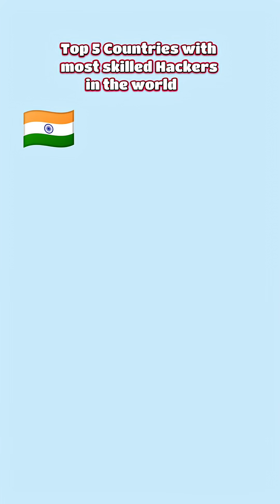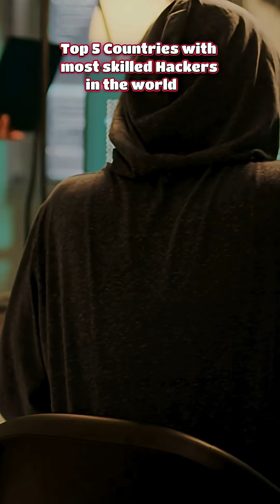✅ Top 5 Countries With the Best Hackers in the World (2025)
Ever wondered which countries have the most skilled and powerful hackers in the world?
This short ranks the Top 5 hacker nations known for cyber warfare, ethical hacking, ransomware groups, and advanced cybersecurity programs.
From Germany to the United States, these countries dominate the digital battlefield.

✅ Skills in ethical hacking
✅ Cyber espionage & cyber warfare
✅ Bug bounty hunters
✅ Ransomware groups
✅ Government-backed cyber operations

This video is for educational and cybersecurity awareness only.
We do not encourage hacking, illegal activities, or cybercrime.
Always use your skills ethically and responsibly.